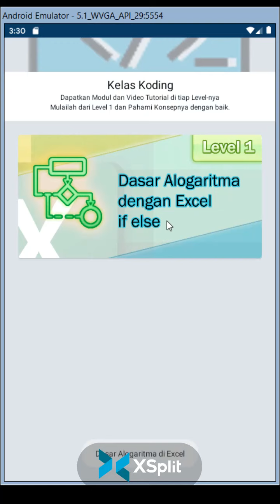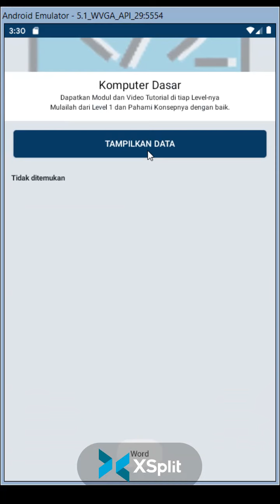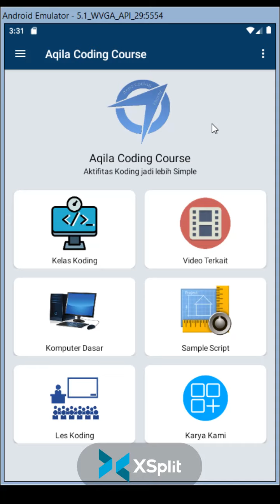Perkenalkan Kami Aqila Coding Course